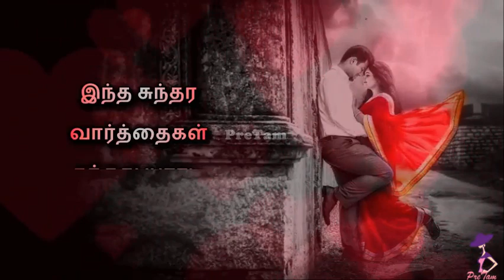Unnai Thotta Thendral (உன்னைத் தொட்ட) Whatsapp Status Song || Thalaivaasal Movie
Contents:-
Whatsapp Status Channel
Channel
tamil channel
whatsapp status video tamil
Whatsapp Status
Love Status
song
Sad status
Sad status
Romantic status
Whatsapp lyrics
Whatsapp status lyrics
Old status
80’s status
90’s status
New status
Romance song
Romantic song
Pretam creations
pretam
Emotional status
Whatsap
Whatup
Short video clips
Trending
Music
Tamil
Tamil song
Super song
80’s
90’s
Whatsapp emotional status
Arr
Ar rahman